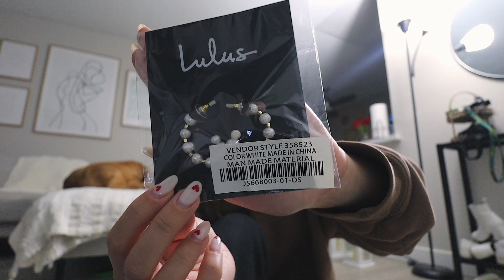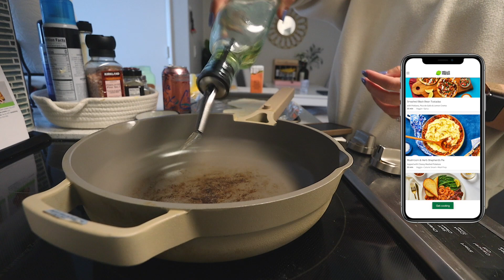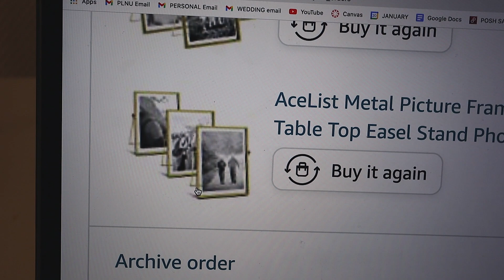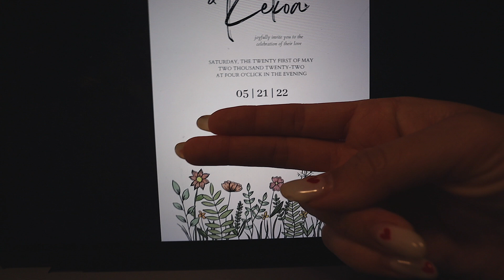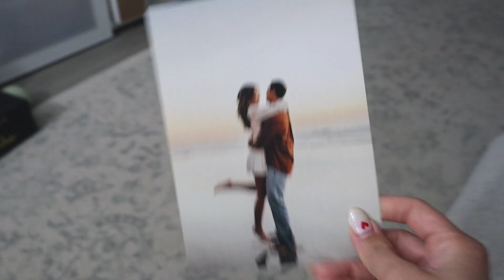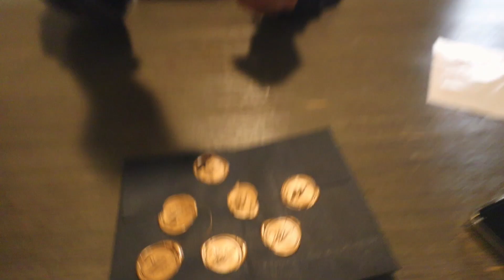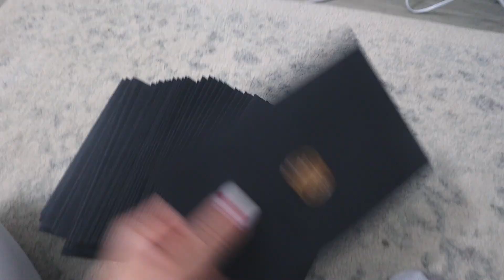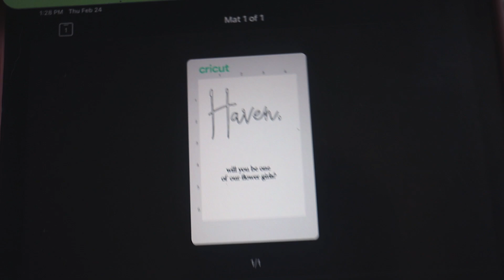WEDDING PLANNING VLOG PT. 3 (diy invitations w/ wax seals, SO MANY packages, flower girl boxes, etc)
w h a t ' s - t h i s - v i d e o - a b o u t ? -- this is my WEDDING PLANNING VLOG PT. 3 (diy invitations w/ wax seals, SO MANY packages, flower girl boxes, etc)

Acrylic hangers
Black envelopes
Wax seal stamp
Gold wax sticks
White gel pens
4x6 floating gold frames
5x7 floating gold frames
White fluffy slippers
Gold card box
Deckle edge cutter
Pear hoop earrings
Rhinestone drop earrings
Pearl bows
Feather heels
Silk feather robe
Custom wire hanger
Cake topper